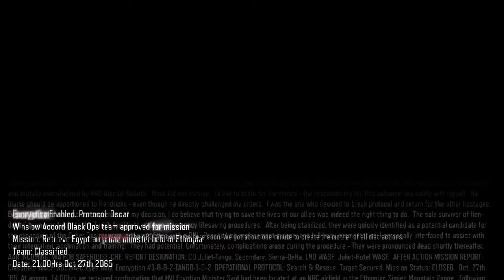Call of Duty®: Black Ops III saving the prime minster